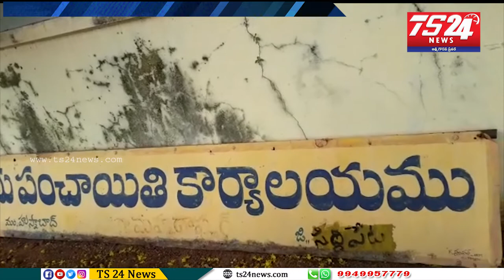గణపతి లడ్డు చోరీ.cc కెమెరా తొ పట్టి వేత.